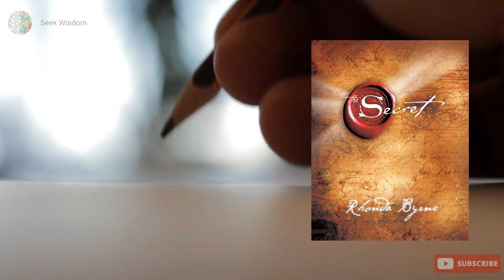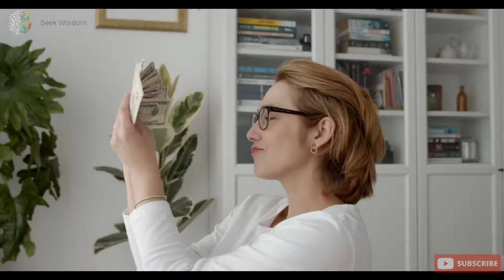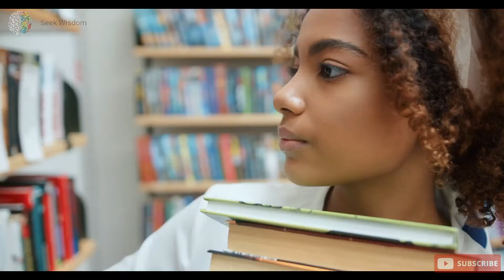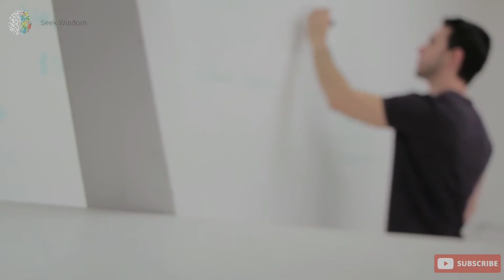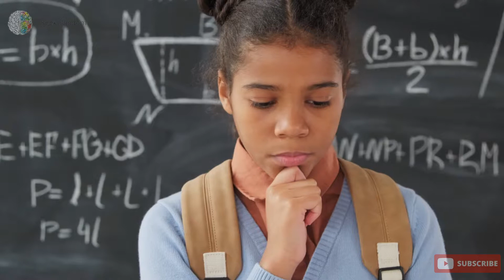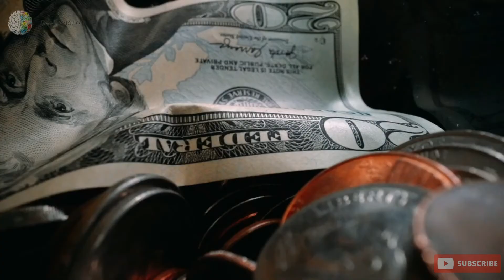The Power - Summary | Rhonda Byrne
As per this book, we all have the power within ourselves, to change our life. This book will guide you, how your thoughts affect your life, how our present is creating future due to unchecked thoughts.